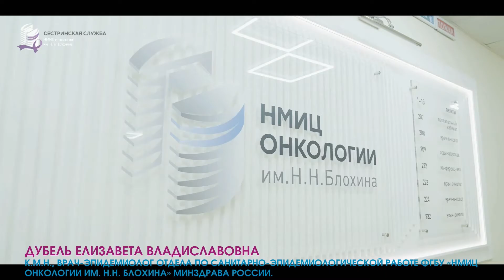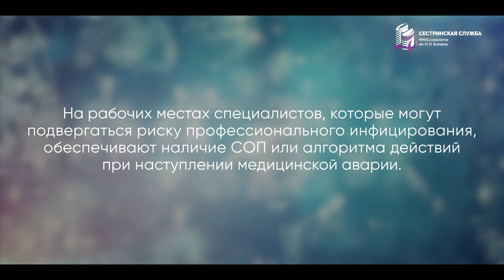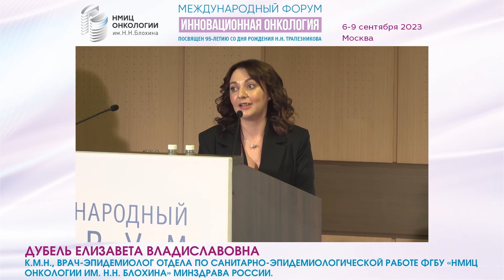Демонстрация мастер-класса. Организация профилактики профессионального инфицирования ВИЧ инфекцией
Демонстрация мастер-класса. Организация профилактики профессионального инфицирования ВИЧ инфекцией_Дубель Е.В., Никулина Е.Н.